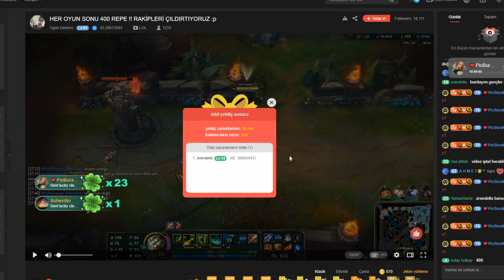KESTİKÇE KUDURDU !! 3 YAŞINDASIN LARS ÖZENTİSİ DEDİ !! COUNTER PİCK ALDI !! | Ogün Demirci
1 AFK 3 FEEDERİ TAŞIDIM 1V9 !! BU ÇAR NORMAL DEĞİL !! HAYVAN GİBİ GÜÇLÜ MORDEKAİSER | Ogün Demirci;